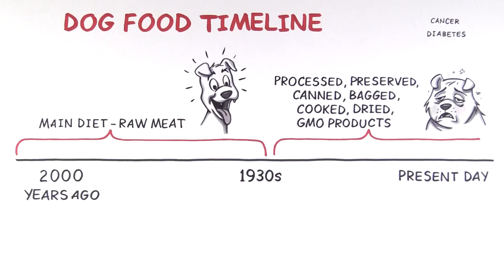The History Of Dog Food | TruDog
Though World War 2 was over, the aggressive marketing war on raw meat had just begun. Lobbyist launched a series of ad campaigns to convince consumers that commercially prepared dog food was their ONLY option. Some sponsored reports’ even talked about the dangers of table scraps and feeding the dogs raw meat.

The marketing campaign triumphed at crowning Kibble the King.

Today, manufactured dog food is a huge part of the $29 BILLION pet food industry. That industry is still growing but what’s happening to our dog’s health?

We’re seeing what the convenient, modern diet is doing to humans.
What effects are GMO corn, wheat, soy and non-digestible fillers having on our dogs?

The concept of kibble has only been around for less than 89 years and yet the benefits of raw meat are backed up by science and history.

If you line up the results of the pet food industry and dog health & wellness side by side you can’t help but wonder if we were feeding our dogs the RIGHT way before history took its toll.

Luckily, the dog lovers at TruDog paid attention to the past and are leading the future of dog food back to health by returning raw meat to your dog’s diet. Nutrient AND convenient… what a great time to be a dog!